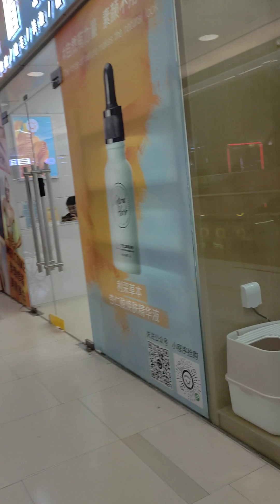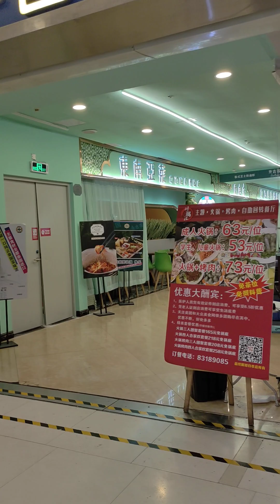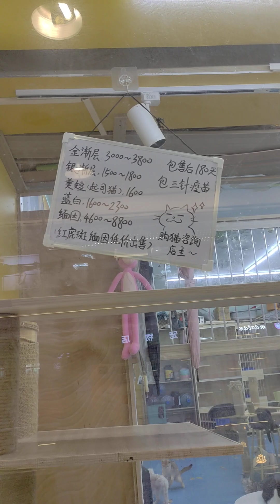到处都是招聘的广告，就是不写报酬